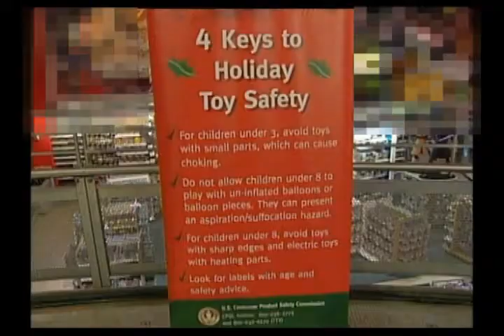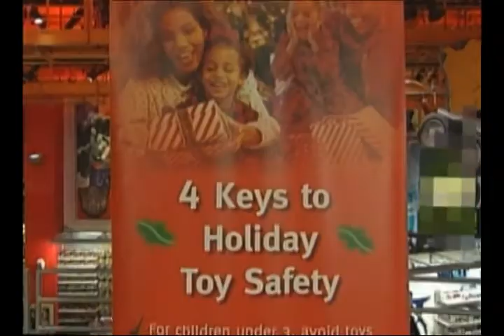Town Hall Meeting: Toy Safety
At a Town Hall meeting held in New York City, CPSC Chairman Inez Tenenbaum was joined by parents and consumers to talk toy safety. The discussion centered around new federal safety rules that are in place for toys that will give American consumers greater confidence when they go shopping this holiday season.Chairman Tenenbaum informed the audience that starting this year:

* Federal limits for lead in paint on childrens toys dropped to 90 parts per million, which is among the lowest in the world;
* Toys for children 12 and younger must now be tested and certified that they meet the new lead in paint limits;
* Childrens toys cannot be made or sold with more than 300 parts per million of total lead;
* Childrens toys cannot be made or sold with more than 0.1% of six prohibited phthalates;
* Most childrens toys now fall under mandatory standards, instead of voluntary ones.

It is important to make safety a priority when making your holiday toy purchases this season, said Chairman Inez Tenenbaum. CPSC has worked hard this year to give parents and grandparents greater confidence that the toys they seek to purchase have enhanced safety protections for children.

So far in calendar year 2009, CPSC has had 38 toy recalls, which is down from 162 in 2008 and 148 in 2007. Toy recalls involving lead paint are also down. This year there has been 14 recalls involving lead, down from 63 in 2007 and 85 in 2008. CPSC attributes this decline to increased enforcement at the ports, cooperation with other nations, consumer awareness and education and compliance by the industry with new federal safety rules.

For 2008, the Commission has reports of 19 toy-related deaths and about 172,700 hospital emergency room treated toy-related injuries (pdf) to children under 15. Almost half of these injuries, approximately 82,300 were to children younger than 5 years of age. Most of the deaths were associated with drowning, motor vehicle involvement, or airway obstruction from a small toy or small part of a toy.

Here are some safety steps consumers can take while shopping this holiday season:

* Scooters and other Riding Toys  Riding toys, skateboards and in-line skates go fast and falls could be deadly. Helmets and safety gear should be worn at all times and be sized to fit.
* Small Balls and other Toys with Small Parts  For children younger than age three, avoid toys with small parts, which can cause choking.
* Balloons - Children can choke or suffocate on un-inflated or broken balloons. Keep un-inflated balloons away from children younger than eight years old. Discard broken balloons at once.
* Magnets  For children under age six, avoid building or play sets with small magnets. If magnets or pieces with magnets are swallowed, serious injuries and/or death can occur.

Once the gifts are open:

* Immediately discard plastic wrappings or other packaging on toys before they become dangerous play things.
* Keep toys appropriate for older children away from younger siblings.
* Charging batteries should be supervised by adults. Chargers and adapters can pose thermal burn hazards to young children. Pay attention to instructions and warnings on battery chargers. Some chargers lack any device to prevent overcharging.

Along with educating the public, CPSC is equally committed to working with foreign and domestic toy manufacturers, importers, and retailers to help them understand and comply with these new requirements, while keeping their doors open and their businesses competitive.